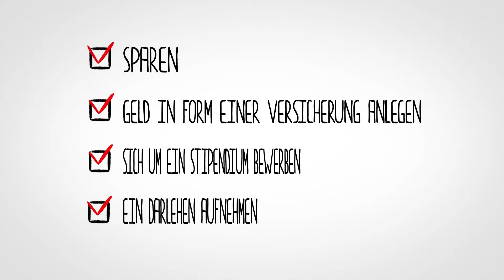Wie sorge ich für die ausbildung meiner kinder?